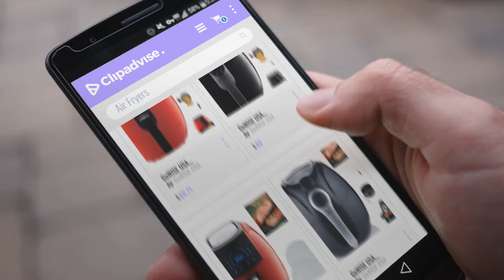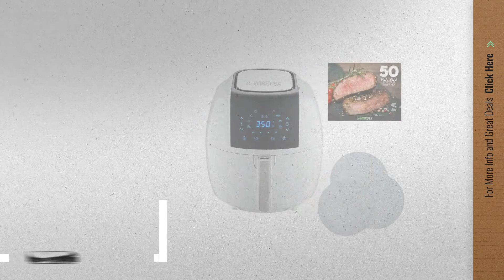Top 10 Gowise Air Fryer [2018]: GoWISE USA 3.7-Quart Programmable Air Fryer with 8 Cook Presets,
New! 2019 Black Friday / Cyber Monday Air Fryers Deals and Updates.

Black Friday / Cyber Monday GoWISE USA 3.7-Quart Programmable Air Fryer with 8 Cook Presets, GW22639 by GoWISE USA

Black Friday / Cyber Monday GoWISE USA 3.7-Quart Programmable Air Fryer with 8 Cook Presets, GW22638 by GoWISE USA

Black Friday / Cyber Monday GoWISE USA 5.8-Quarts 8-in-1 Air Fryer XL + 50 Recipes for your Air Fryer Book with 1-Pack by GoWISE USA

Black Friday / Cyber Monday GoWISE USA 3.7-Quart Dial Control Air Fryer, GW22622 by GoWISE USA

Black Friday / Cyber Monday GoWISE USA 3.7-Quart 7-in-1 Air Fryer with 6 pc. Accessory Set by GoWISE USA

Black Friday / Cyber Monday GoWISE USA 3.7-Quart Programmable 8-in-1 Air Fryer, GW22611 by GoWISE USA

Black Friday / Cyber Monday GoWISE USA 2.75-Quart Digital Air Fryer, GW22632 by GoWISE USA